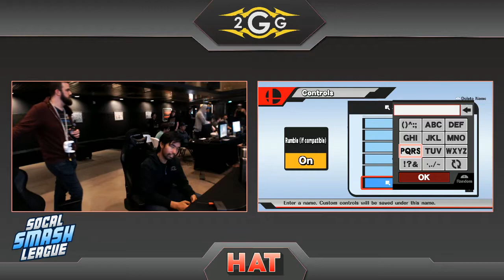HAT 3 - 2S | Pike (Rob) Vs. THC | RvRProduct (Pikachu) Winners Side - Smash 4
Check out the latest video of 2GG!

Want to be a part of the 2GGreatest Hits? Show up to one of our events!